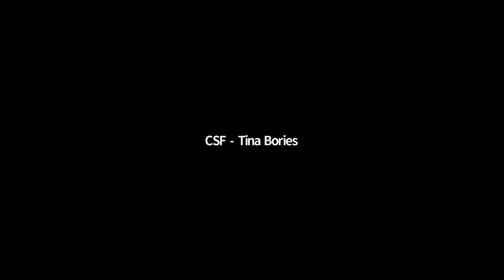Welcome & Panel Discussion I Civil Society & Think Tank Forum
Civil Society Forum of the Western Balkans Summit Series
June 01-02, 2021 I Digital Conference

Welcoming Remarks
Hansjörg Brey, Executive Director, Southeast Europe Association
Valeska Esch, Deputy Executive Director, Program Director Europe, Aspen Institute Germany
Video Message by Minister of State for Europe Michael Roth, German Federal Foreign Office

Panel Discussion I
Eight Years of Berlin Process: Achievements and Outlook
The panelists will review the intentions and expectations of the Berlin Process before assessing itstrack record throughout the last eight years. They will also reflect on the upcoming summit as well as the future of this process.
Speaker: Alexander Jung, Deputy Head of Division 212 Bilateral Relations to the Countries
of Central, Southeastern and Eastern Europe, Southern Caucasus and Central
Asia, German Federal Chancellery
Michela Matuella, Acting Director Western Balkans, DG NEAR, European Commission
Tanja Miščević, Deputy Secretary General, Regional Cooperation Council
Aleksandra Tomanić, Executive Director, European Fund for the Balkans
Moderation: Zoran Nechev, Head of the Center for EU Integration, Institute for Democracy
Societas Civilis Skopje, BiEPAG

Um mehr über unsere Arbeit zu erfahren, besuchen Sie unsere Homepage